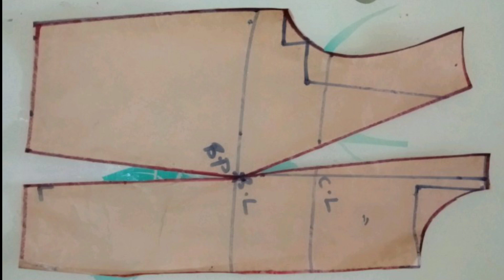DIY: HOW TO DRAFT SHOULDER DART | DART MANIPULATION | FULLY DETAILED FULL HD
This tutorial is fully detailed on how to draft or manipulate your shoulder dart, it's super simple and easy like ABC.

* 13 piece French curve set

* Bias tape maker

* Trimming scissors nipper

* Dressmaking sewing pins

* Erasable fabric pen

* Plastic clips